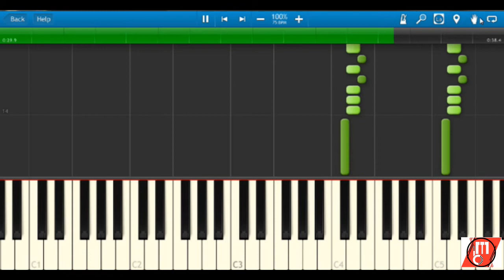Vikram Vedha Main Theme | Piano Notes | pianixan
This musical piece was composed by SamCS. for the movie Vikram Vedha, released on July 2017.
for more musical experience, click below links;

Yours. ,
pianixan